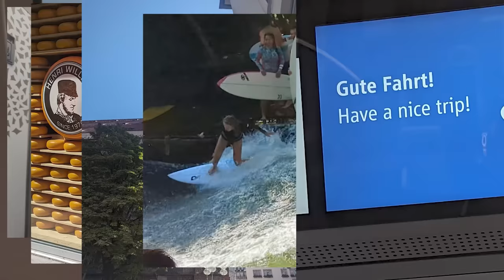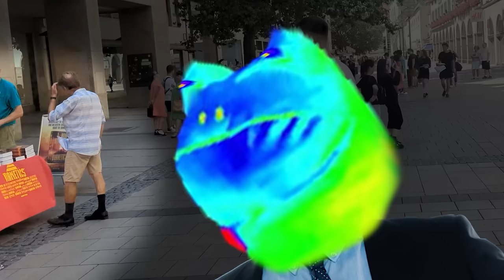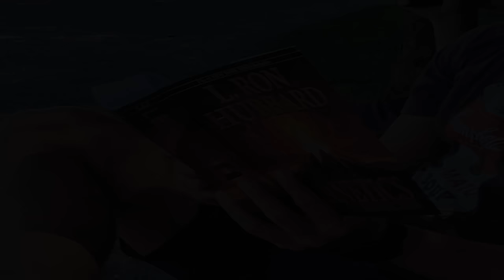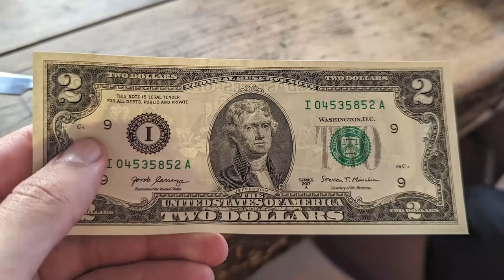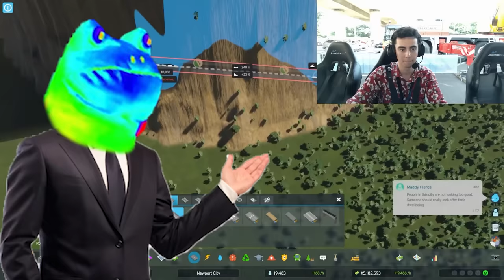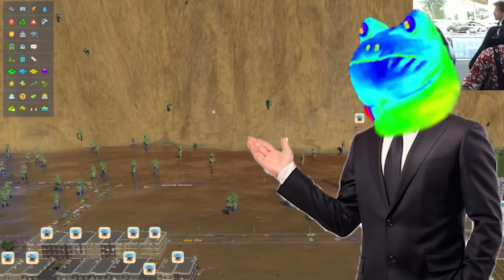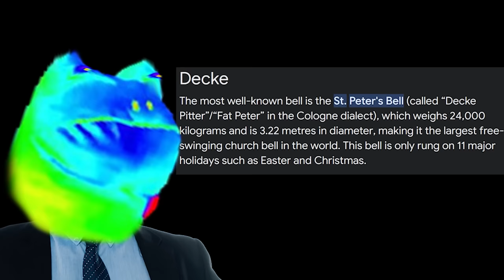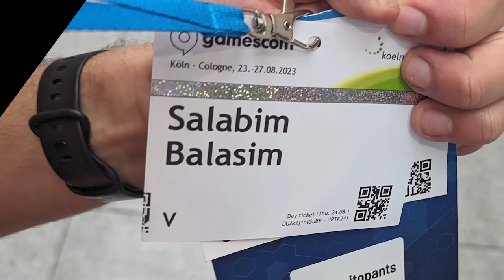Playing Cities Skylines 2 While Getting Dangled From a Crane